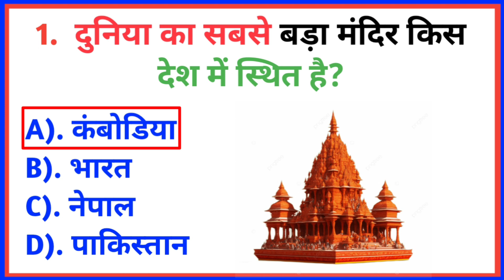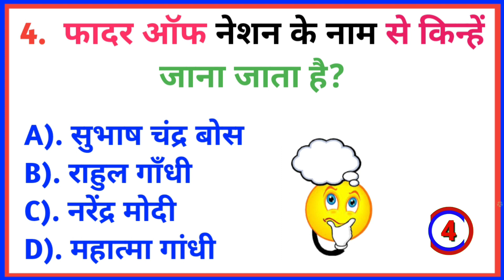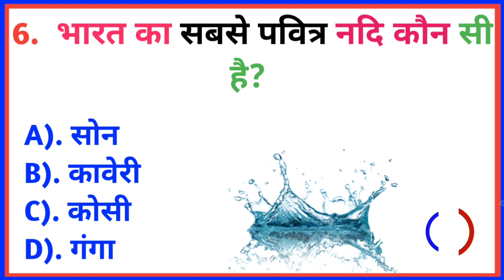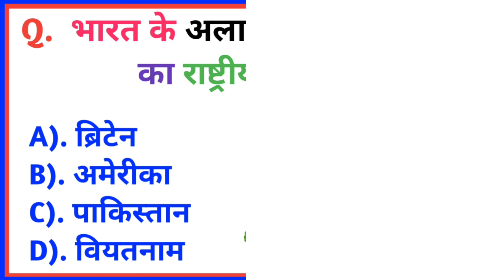Gk Questions ।। Gk in Hindi ।। Gk Fact ।।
Gk Question ।। Gk in Hindi ।। Gk Quiz ।।

1. GK Hindi Question
2. general knowledge
3. GK Genius
4. gk questions
5. g k
6. lucent gk
7. lucent gk in hindi video
8. lucent GK in hindi
 9. lucent geography in hindi
 11. lucent geography
gkd sarkarinaukarigk brgkstudy 12. geography gk question
13.  geography gk in hindi
14. lucent 1000 question
15.  lucent 1000 prashn
16. lucent gk ka nichod
17. lucent gk important question
 18. lucent gk important question in hindi
19. lucent gk important topics
20. lucent ka nichod science
21. lucent for ssc cgl
22. lucent for ssc
23. lucent for railway
24. geography gk  lucent mcq
25.  lucent mcq in hindi
26. lucent book gk
27. gk
28.gk questions and answers
29.  gk question
30. general knowledge question
31. g k questions and answers
32. gk ke question
33. question
34. general knowledge questions and answers
35. samanya gyan
36. g.k questions in hindi
37. gk question answer
38. gk ke sawal
39.  knowledge
4. question answer
41. general knowledge questions
42.  gk knowledge
43. जनरल नॉलेज
44. gk quiz
45. g.k
46. gk ka question
47. question and answers
48. new gk question
49. new gk questions
50.  hindi question
51.  gk question gk question answer
52. gk dijiye
53. general knowledge question answer
54. जीके जीके
55.g k 2022
56. g k 2023
57. gk gk gk
58. GK GK GK
59. जीके का क्वेश्चन
6. samanya gyan
61. GK number 1
62.  GK Question
63. gk question
64. gK question
65.  Gk GK gKutch gk
66. General Knowledge
67. Important GK Question and Answer
68. Competitive Exams
69. Quiz test
70. gk genius 7. Important gk
71.quiz test
72. competitive quiz
73.  competitive general knowledge
74. GK in Hindi
75.general knowledge quiz
76. quiz questions
77.  general knowledge questions
78. gk quiz
79. general knowledge questions with answers
80.  gk questions in hindi
81. GK Question Answer
82.  India GK
83.  hindi gk
84.  samanya gyan
85.  gk questions
86. india gk in hindi
87. 2023 gk questions and answers
88.lucent ak
89.  gk study adda
90.  gk video
91.  gk live
92.  gk by kumar Gaurav sirt
93.  gk by khan sir
 94. gk today current affairs
 95. question
96. सामान्य ज्ञान
97. general knowledge ke question
98.  gk knowledge
99. gk dijiye
100. जनरल नॉलेज
100.

interesting fact
gk question
gk questions
gk gk in hindi
general knowledge
general knowledge questions and answers competitive exams
competitive exams
current affairs
lucent gk
ias best gk
ias
ips
upsc
upsc exam
ias interview questions in hindi FutureTakGk